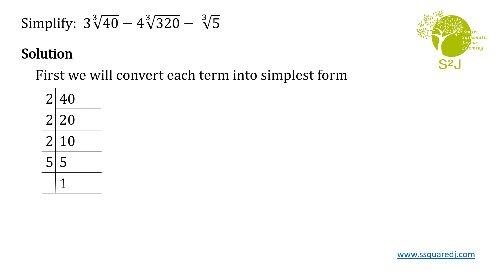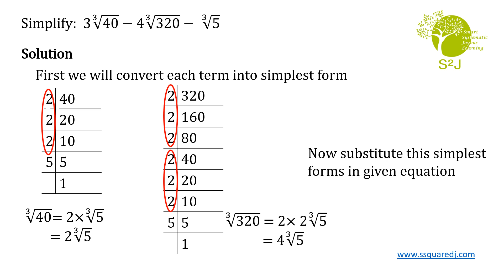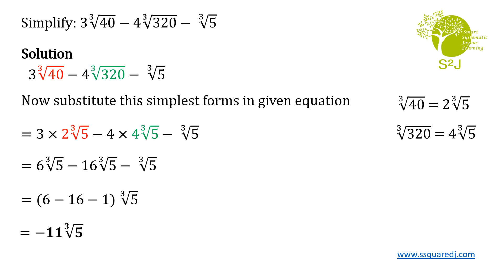Rational Numbers || Class 9 || Simplify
Simplification